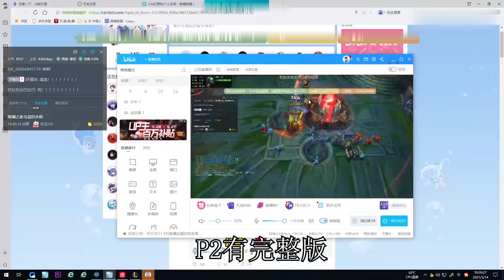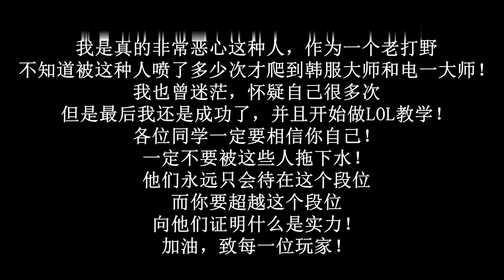战神奥拉夫天神下凡一锤五！两个队友跑路=寄？不！【小白打野】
S9 70胜率韩服大师 韩服第一熟练度雷克塞
S11 电一艾欧尼亚大师400分